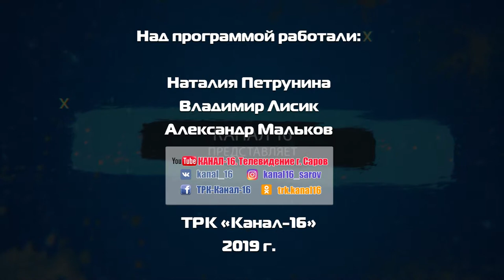Дополнительное время. 24-28 июня 2019 г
В новом выпуске программы «Дополнительное время» вы увидите:
- В нашем городе прошли соревнования по полиатлону.
- Ребята из спортивного отряда и летнего профильного клуба Молодёжного центра приняли участие в соревнованиях «Весёлые старты».
- На стадионе школы №13 прошёл спортивный праздник.
А ещё День рыболовства, хоккей и многое другое.